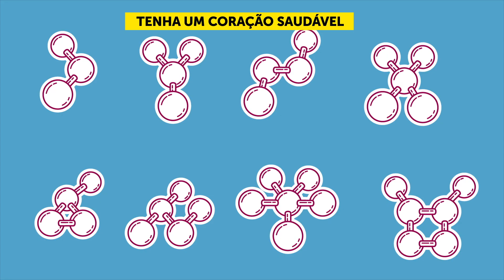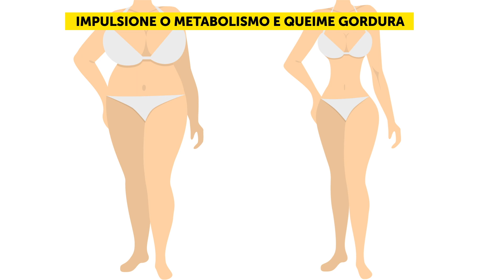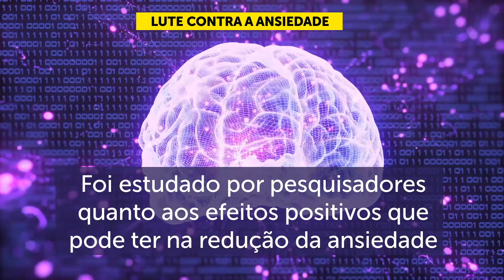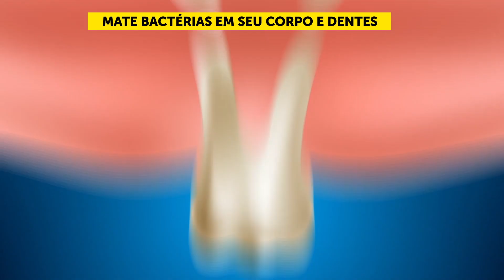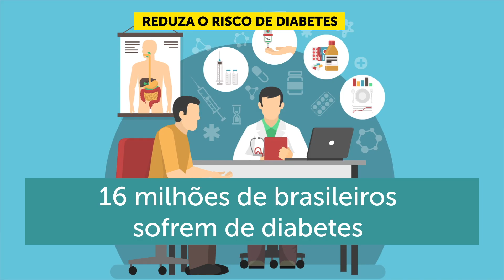8 Benefícios Comprovados do Chá Verde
Como melhorar sua saúde. O chá é a segunda bebida mais popular, depois da água. O chá verde é consumido há milhares de anos. É muito saboroso e saudável, mas e quanto ao número de calorias? A resposta é zero! Com muitos benefícios para a saúde, o chá verde é elogiado por ajudar as pessoas a perder peso, queimar gordura e aumentar o metabolismo. Confira estas 8 razões pelas quais você deve trocar seu café da manhã ou refrigerante por uma xícara de chá verde para dar um impulso à sua saúde!

Minutagens:

Tenha um coração saudável 1:13

Impulsione o metabolismo e a queima de gordura 2:03

Viva mais 3:01

Lute contra a ansiedade 3:53

Mate as bactérias em seu corpo e dentes 4:51

Perca peso 5:51

Melhore a função cerebral e reduza o risco de Doença de Alzheimer 6:52

Reduza o risco de diabetes 7:50

Condições para evitar o chá verde 9:24

Resumo:

- Tomar chá verde tem diminuído significativamente o risco de doenças cardiovasculares graças às catequinas que contém.

- As catequinas do chá verde também são responsáveis ​​por dar um impulso no metabolismo e queimar gordura.

- Chá verde pode melhorar sua saúde geral, por isso é natural que melhore a sua qualidade de vida e o mantenha saudável durante muitos anos.

- O chá verde provou reduzir a ansiedade e ter efeitos positivos poderosos na saúde mental.

- O principal constituinte do chá verde tem propriedades anti-infecciosas, e foi demonstrado que age como um agente antiviral contra vírus como os da influenza A e da hepatite C.

- Já que o chá verde aumenta o seu metabolismo e a queima de gordura, é um ótimo elemento para adicionar à sua rotina de perda de peso.

- O chá verde melhora nossa cognição e é benéfico para a memória e a atenção. O chá verde contém cafeína, que é um estimulante.

- Um estudo conduzido no Japão durante um período de 5 anos com mais de 17.000 pessoas descobriu que aqueles que bebiam regularmente chá verde tinham menos probabilidade de desenvolver diabetes tipo 2 do que as pessoas que bebiam muito pouco ou nenhum.

5-Minute Crafts Youtube: goo.gl/0f2h9p